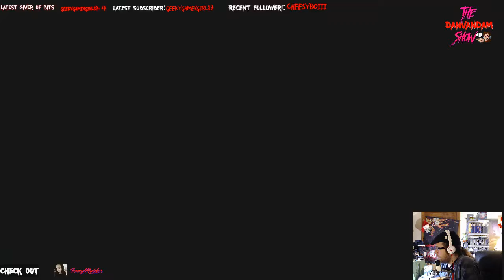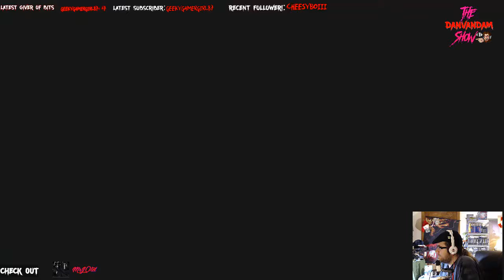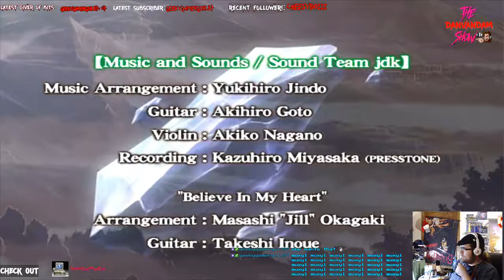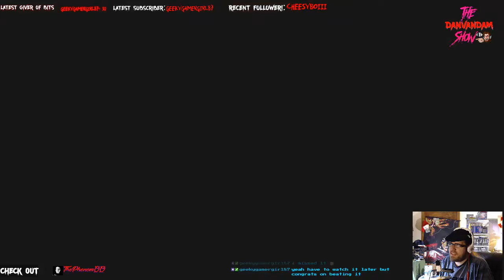Beating Ys: The Oath in Felghana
This is a Highlight from completing Ys 3. Enjoy!